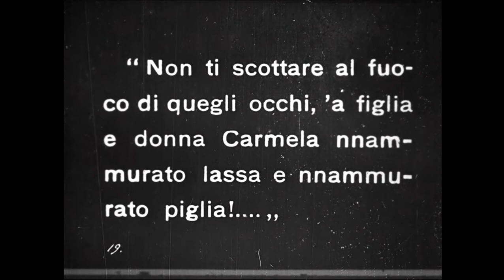È Piccerella (Elvira Notari, 1922) - Silent film soundtrack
I had the opportunity to participate with one of my pieces in "Sounds for Silents," a screening of silent films with live soundtracks.

I was assigned the beginning of "È Piccerella" (Elvira Notari, 1922), a passionate drama set in 1920s Naples.

In writing the piece I tried to reproduce the liveliness of the neapolitan spirit under the influence of french music which in those years was represented by musical impressionism.

Unfortunately, due to technical problems, the version staged June 15 at the Palladium Theater was significantly modified. For this reason, the music in this video is a mockup made with sample libraries.

The piece has been registered under name "Impressionismo napoletano" - © SIAE (2021)